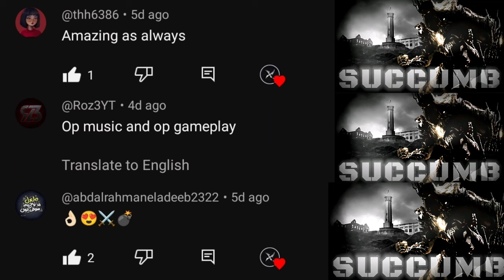*NEW* Mythic AK117 is Insane with these attachments - CODM Ranked MP - NinjaYT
Best AK117 Gunsmith for Multiplayer - Call Of Duty Mobile.
0:00 - Intro
0:19 - Gameplay
3:50 - Gunsmith 1
3:55 - Gunsmith 2 (Red Dot Build 1)
4:00 - Gunsmith 3 (Red Dot Build 2)
4:05 - Gunsmith 4 (Red Dot Build 3)
4:11 - Honorable Mentions
4:21 - Outro

IGN : 秒ƝinjaYT
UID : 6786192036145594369